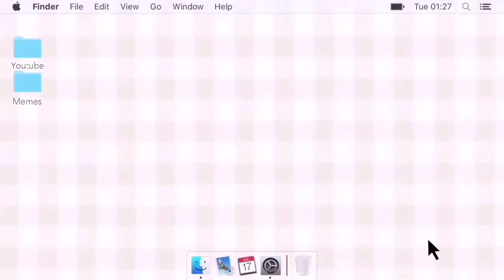𝟚𝟘 𝔽𝕒𝕔𝕥𝕤 𝔸𝕓𝕠𝕦𝕥 𝕄𝕖 // 𝕃𝕦𝕔𝕪 𝕁𝕠𝕟𝕖𝕤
Hewwo! Today I decided to film a video where I share with you guys some facts about me just so you guys get to know me a little better. Also, I'm sorry about the sound :( My microphone broke just before I started filming but I did not want to not film for you guys. So, thank god for amazon prime. My next video will have BOOTYFUL AUDIO!
I hope you enjoy it and il see you all in my next video!